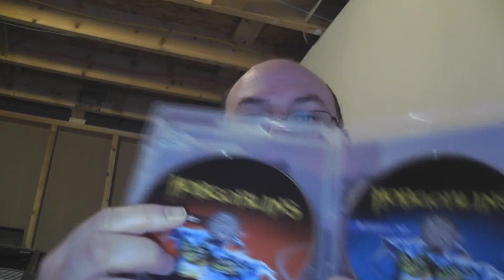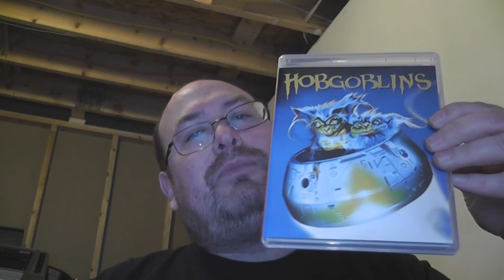RobVlog - Unboxing the blu-ray of Hobgoblins from Vinegar Syndrome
In this video I use my mystical powers to delve deep into the packaging of the blu-ray release of Hobgoblins from Vinegar Syndrome which you know just had to be protected by some kind of faerie magic.